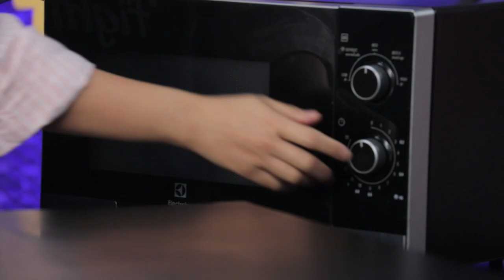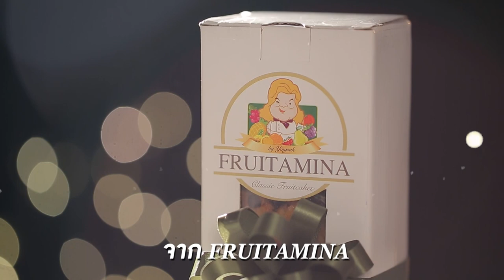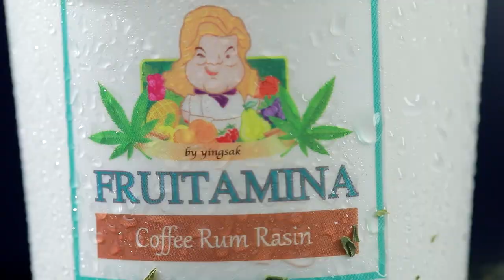"นานาVSเท็ดดี้" พิซซ่าไมโครเวฟ Food fighto l EP. 158 (2/3)